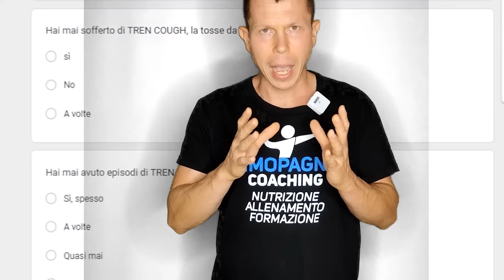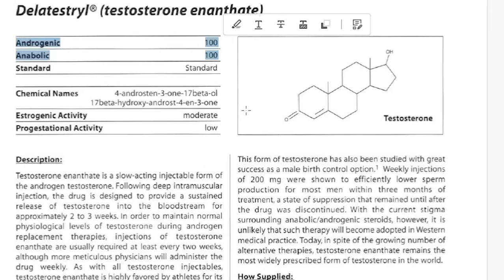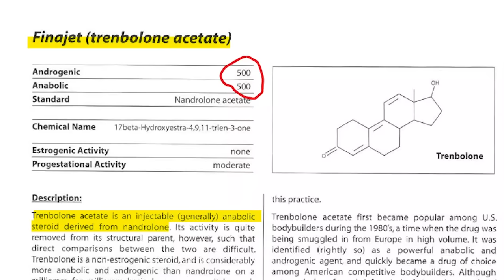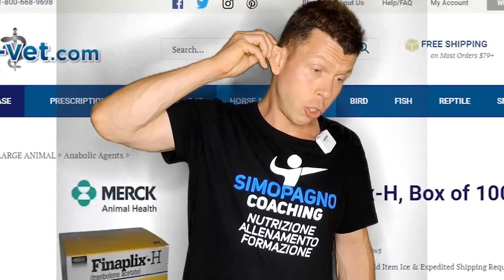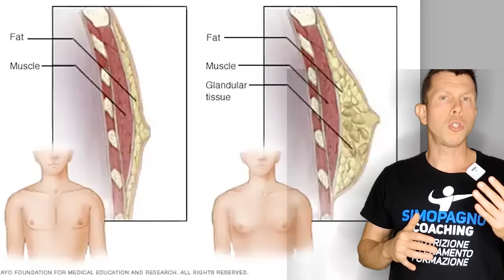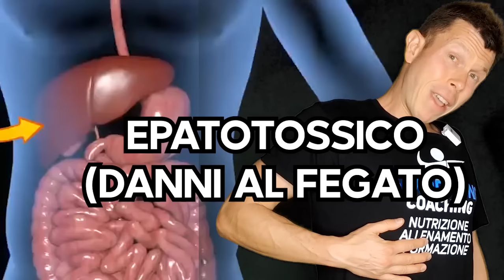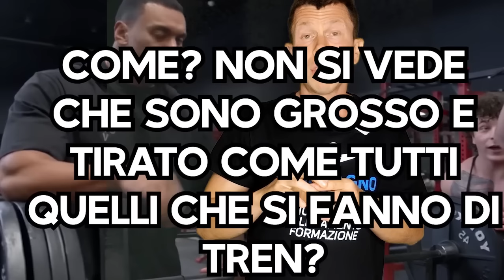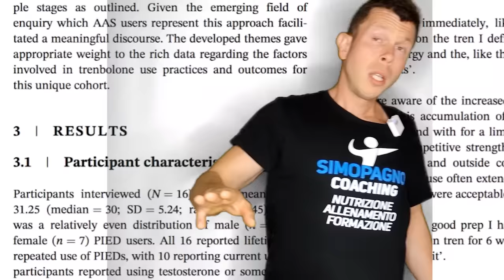TRENBOLONE aka TREN - LO STEROIDE più POTENTE e TOSSICO mai CREATO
INFARTO, ACNE, INSONNIA, DANNI A FEGATO, RENI, DEPRESSIONE E PSICOSI
Questi sono solo ALCUNI dei compromessi che devi ACCETTARE se vuoi iniziare ad UTILIZZARE il TREN per avere il FISICO che hai sempre desiderato ed ottenere MASSA e VOLUMI per un natural IRRAGGIUNGIBILI.

In questo VIDEO ti spiego TUTTO QUELLO che non sai su questo FARMACO e ti porto le ESPERIENZE dei miei CLIENTI.

Sono felice che apprezziate i contenuti che stanno uscendo, dopo più di 10 anni nel settore come coach di atleti natural e doped, volevo portare la verità in mezzo a tutte le baggianate che ci sono online.
Ma vorrei fare di più per voi, ho creato un gruppo TELEGRAM gratuito dove possiamo parlare di BODYBUILDING, NATURAL E NON , di FARMACI ANABOLIZZANTI , potete condividere ATLETI che conoscete da giudicare, INFLUENCER che si professano NATURAL da smascherare e molto altro...
Tratteremo un argomento diverso ogni settimana e come MEMBRI DEL CLUB potete avere accesso in esclusiva ai PROGRAMMI ANABOLICI che farò uscire a breve!!

Ma soprattutto CODIZIONI AGEVOLATE  per essere seguiti da ME o dai miei TRAINER , su NUTRIZIONE, ALLENAMENTO e "INTEGRAZIONE"

Vi aspetto sul NOSTRO canale Telegram
SIMOPAGNO - CREW

🏋 Vuoi un 𝗣𝗥𝗢𝗚𝗥𝗔𝗠𝗠𝗔 𝗗𝗜 𝗔𝗟𝗟𝗘𝗡𝗔𝗠𝗘𝗡𝗧𝗢 costruito su di te,

🍎 Hai bisogno di un 𝗣𝗜𝗔𝗡𝗢 𝗡𝗨𝗧𝗥𝗜𝗭𝗜𝗢𝗡𝗔𝗟𝗘 SOSTENIBILE, che non mollerai dopo due
giorni e che ti faccia raggiungere il tuo obiettivo?

📧 Stanco di scarsi risultati in palestra? Vuoi raggiungere i tuoi obiettivi più velocemente? Scrivimi a :

Gli integratori più buoni che tu abbia mai provato, con gusti spaziali!

Video Timeline

00:00 - 02:11 Intro
02:12 - 06:27 Cos'è il TREN
06:28 - 06:57 Gli effetti avversi
06:58 - 07:54 Ginecomastia
07:55 - 09:33 Acne, peli e fegato
09:34 - 11:18 AMMAZZACARDIO
11:18 - 11:55 MINIGONADI
11:56 - 12:39 TRENSOMNIA + SWEAT
12:40 - 13:34 Tosse da TREN
13:35 - 15:12 TREN RAGE
15:13 - 15:53 3 esteri
15:54 - 19:53 Gli ERRORI
19:54 - 22:47 La mia esperienza
22:48 - 23:30 TREN PARTE II?
23:31 Considerazioni finali

🔵ATTRIBUTION 🔵